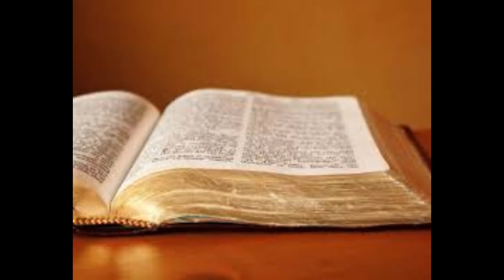LECTIO DIVINA Miercoles Junio 5 de 2024 Maria Reina de la Paz